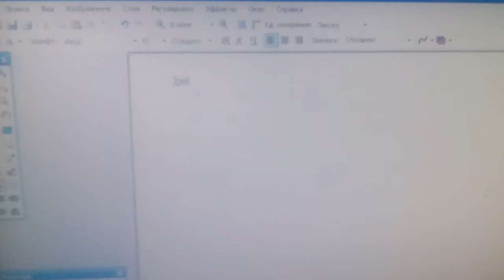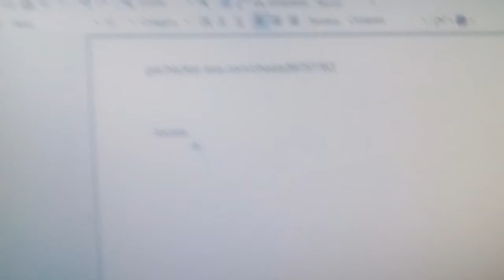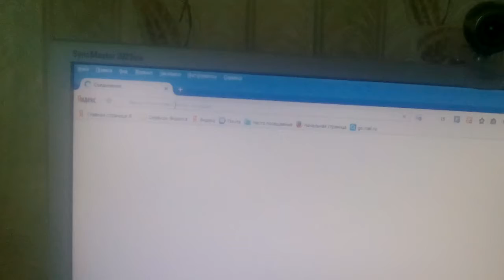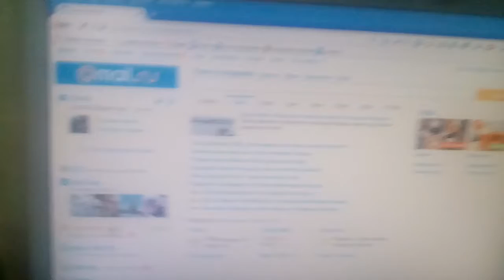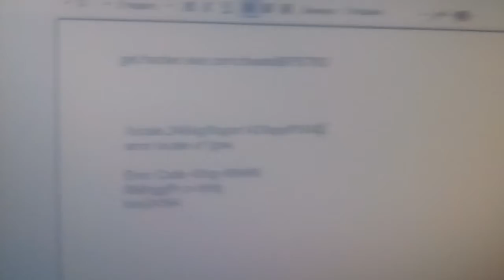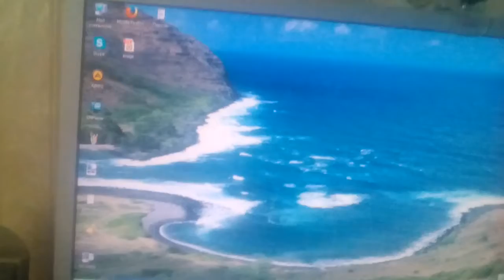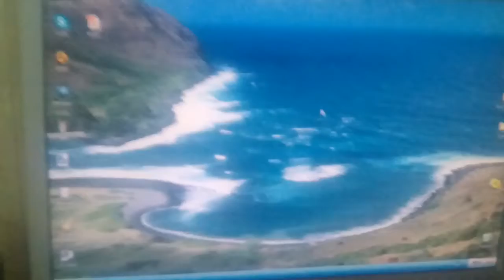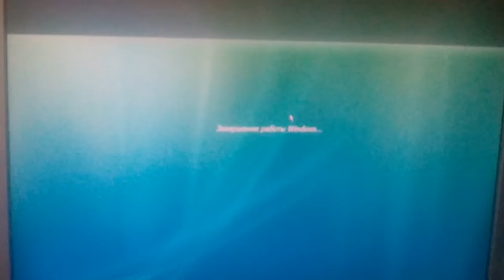Vocoding Windows XP with GoneHacker Error 763